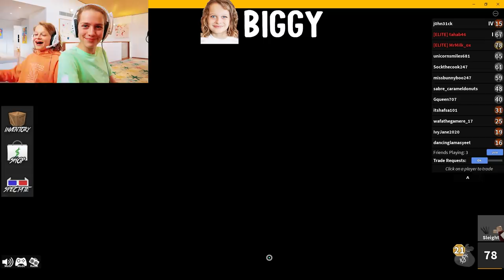NAZ CAN'T SAY NO in Roblox MM2 Gaming w/ The Norris Nuts